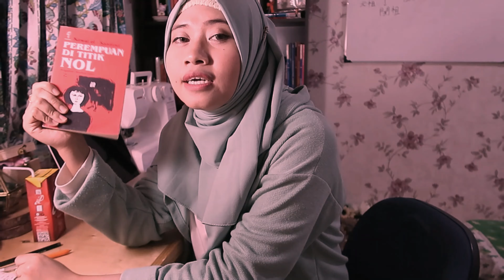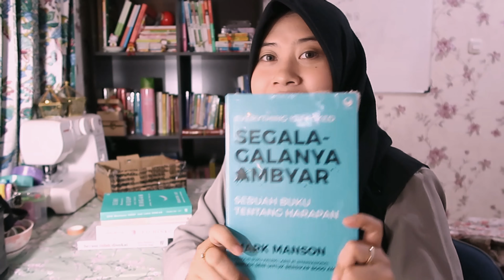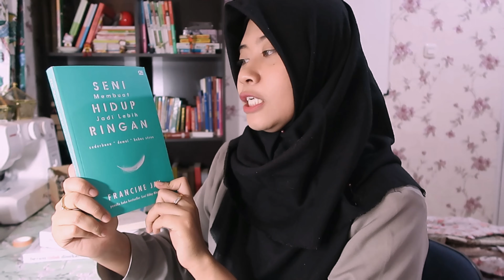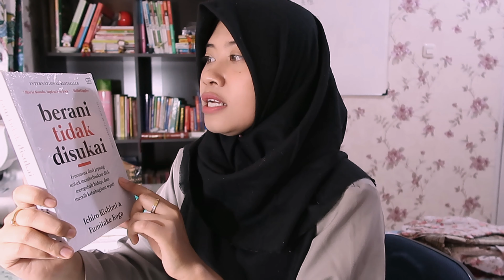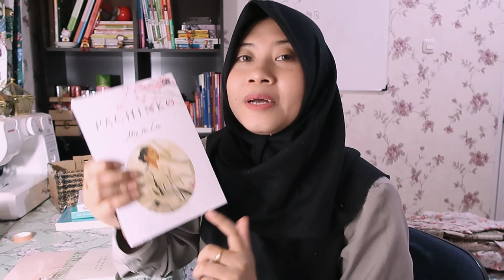GRAMEDIA BOOK HAUL 2020 #1 || SHOPEE HAUL (BAHASA | SUBTITLE )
Hello, aku Uci Aryati
Di video kali ini aku buat Gramedia Book Haul, jadi apa aja sih buku yang aku beli kali ini?

Btw, aku beli semuanya di Gramedia Official Shop melalui Shopee. Jadi sudah pasti ORI ya..

Detail buku:
1. Segala-galanya Ambyar (Rp 67.500)
2. Seni  Membuat Hidup Jadi Lebih Ringan (Rp 93.750)
3. Berani Tidak Disukai (Rp 73.500)
5. Dua Belas Pasang Mata (Rp 33.750)

Kamera : CanonG7X Mark II
Aplikasi Edit : Filmora 9